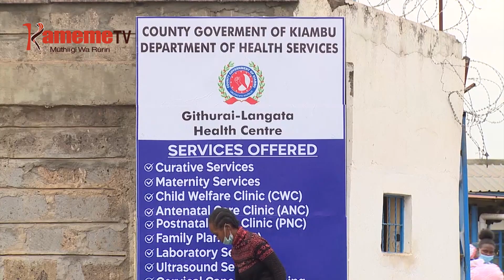Aikari a Githurai gukenerera waki wa barabara iramagiaga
Aikari a matuura ma Githurai mwena wa Ruiru kaunti-ini ya Kiambu mari na gitumi gia gukunguira thutha wa gwikirwo rami kwa barabara ya kiromita 1.5 iria ikoretwo iri kigiriko kuri o. Waaki wa barabara ino utabanitio ni thirikari ya kaunti ya Kiambu riu aikari a matuura maya makiuga mihang'o ya ukuui nigucokereria na njira njega kuona matirahotaga nginyagia guthii gwetha motungata ma urigitani.